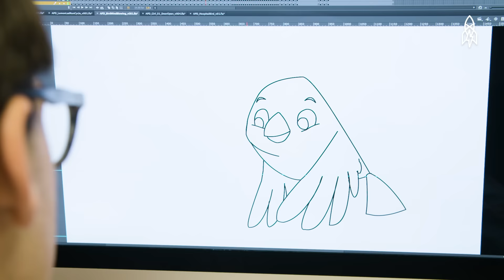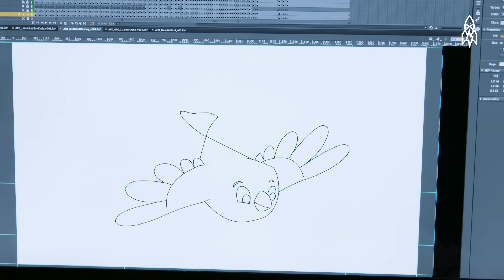Unlocking Exceptional Minds: Animating with Autism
Often people with autism can have trouble finding work, but one school in Los Angeles is helping students on the spectrum take advantage of their talents and reach new heights. Exceptional Minds is a three-year program for young adults that trains students in the art of visual effects, animation and graphics. The goal is to place students in jobs in the entertainment industry. Graduates of the program have worked on projects for Marvel Comics and Game of Thrones among others.

This Great Big Story was co-developed with TIFF.